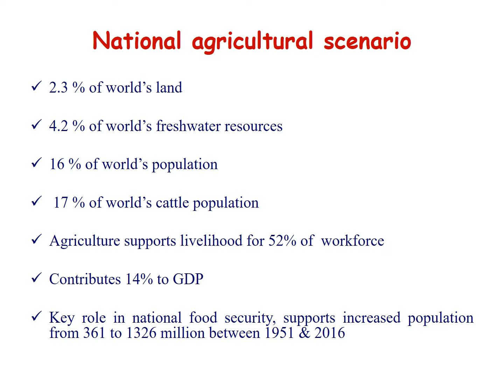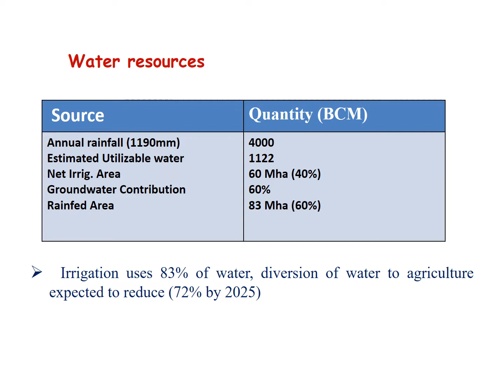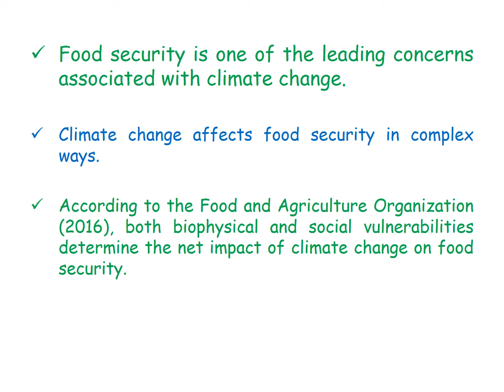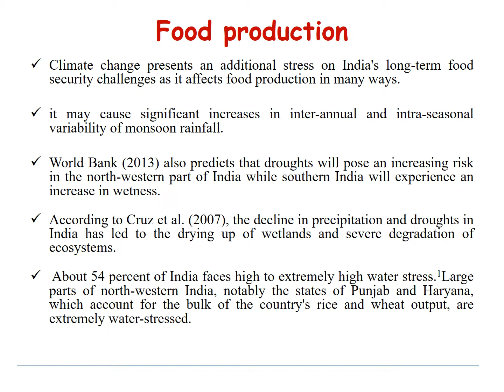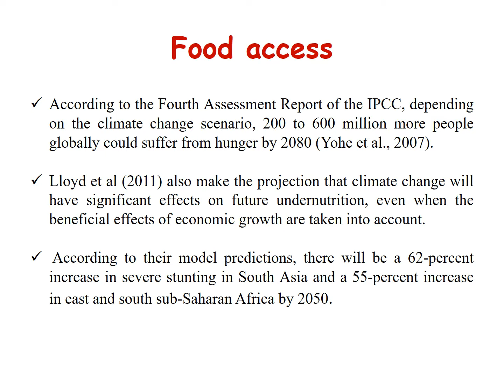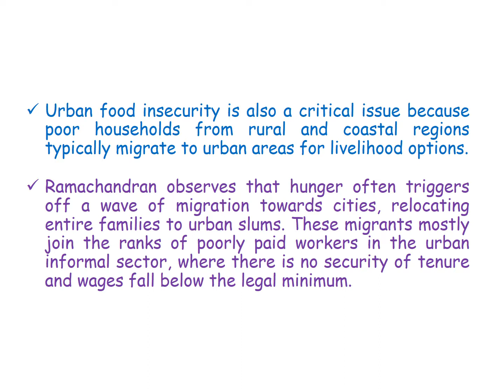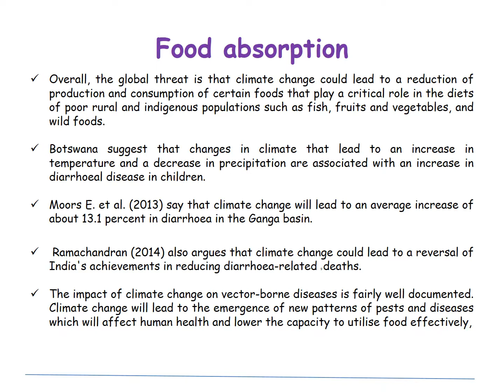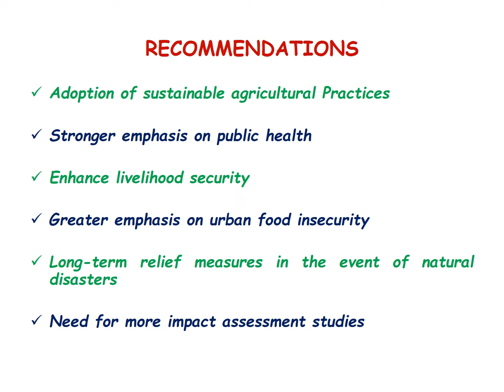Presentation on Climate Change on Food security in India